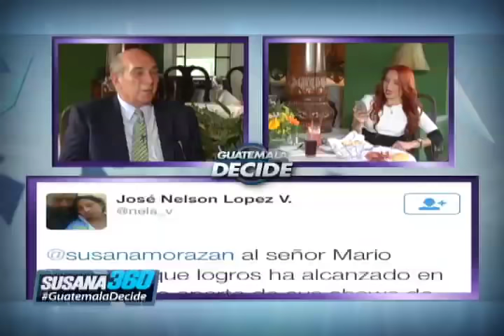Susana360 en entrevista con Mario Taracena